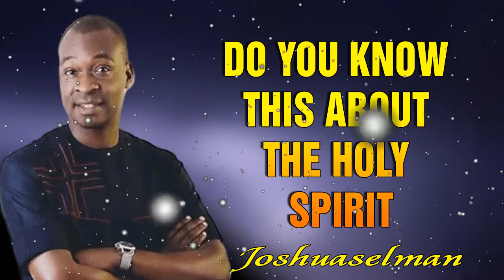DO YOU KNOW THIS ABOUT THE HOLY SPIRIT - APOSTLE JOSHUA SELMAN